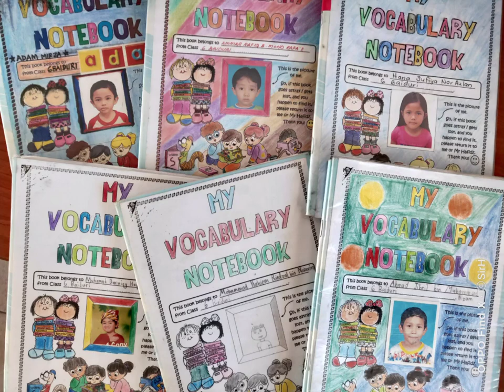LAGU TEMA TAHUN 6 2020 SK TTDI JAYA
Lagu ini digubah daripada melodi asal
'Buah Tempatan',
yang dipetik daripada buku teks

GUBAHAN LIRIK & VOKAL: Sir Hafidz

*Persembahan lagu ini akan dijadikan sebagai projek PBD2020 akhir tahun kelak.

P/S: Gambar-gambar dlm video ini diambil daripada koleksi peribadi saya (from my handphone), dan kebanyakannya diambil sebelum PKP (and that explains why there isn't any social distancing, etc.)